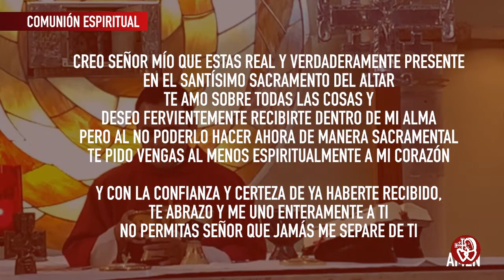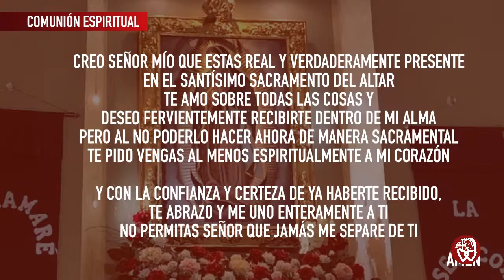Misa del lunes, 03 de julio del 2023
Misa del lunes, 03 de julio de 2023
Preside: Pbro. Luis Alberto Glz.
07:00 p.m.

INTENCIONES:
TERCER ANIVERSARIO LUCTUOSO: PATRICIA GUEDEA VAZQUEZ,
MARISELA DE LA GARZA, NESTOR REYNA BLANCO, GIL RICO,
JOSE LUIS VALADEZ MORALES, PORFIRIA RODRIGUEZ, DANIEL PÉREZ,
JUVENCIO ARMANDO FERNÁNDEZ MARTÍNEZ, ENRIQUE GUAJARDO,
JOSE ANGEL GARZA PEREZ, DAVID LIRA SALAS, GASPAR LOBO AGUIRRE,
SARA MONTELONGO. RICARDO BARRERA GARZA. JOSÉ SALAZAR,
SAN JUANA ZORAIDA ARZOLA HERNÁNDEZ, CESAR B. JIMENEZ,
EUDELIA RODRÍGUEZ, MELCHOR GUTIERREZ GARCIA,
JOSÉ ÁNGEL MORLET COSS, ROSA MARIA MORALES FLORES,
FEDERICO JARAMILLO CORONADO.

CENIZAS:  IRMA YOLANDA DE LEON GALLEGOS.

+ (FINADOS)